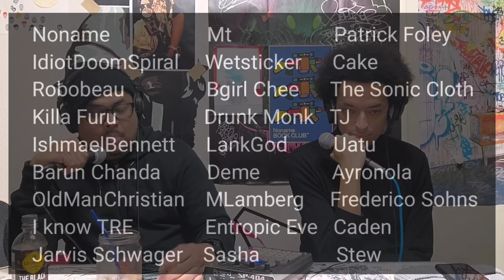Our Favorite Ten Hip-hop Albums of 2023 | Secret House Against Lists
Yo here's our last video of the year!
 Our favorite ten albums of 2023.
I (Mega) am low key drunk right now at 4:59 in the morning after a long new years eve celebration. So please forgive any mistakes in the edit.
I edited this on the way to the party and on the 65$ cab ride home.

Here's our lists;

Jets-
1. Noname - Sundial
2. King Vision Ultra - Shook World
3. ICECOLDBISHOP - GENERATIONAL CURSE
4. Phiik and Lungs/Lonesword - Another Planet 4
5. Nappy Nina - Mourning Due
6. Billy Woods & Kenny Seagal - Maps
7. Fatboi Sharif & Steel Tipped Dove - Decay
8. Mary Sue & Psychedelic Ensemble. - CACOPHONOUS DIGRESSIONS, A RECORD OF A MOMENT IN TIME
9. JPEGMAFIA & Danny Brown - Scaring the Hoes
10. Armand Hammer - We Buy Diabetic Test Strips

Mega:
1.Sundial
2. How to Capture Playful
3. Maps
4. Voir Dire
5. Quaranta
6. Theravada / Zoomo
7. Celestaphone
8. Obijuan - Xaonabo
9. Aesop Rock - ITS
20. Fatboi Sharif - All of it

Support local and independent underground art. Especially the radical variety. Read theory! Speaking of radical work.

Rap Music Plug Podcast

And
The Sonic Cloth:

All of which are better than good. The best shit out.